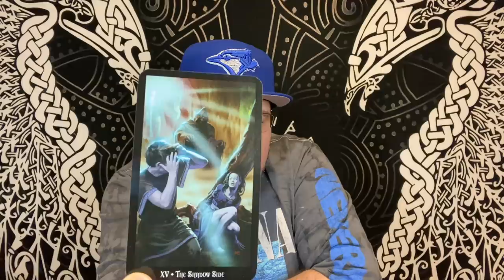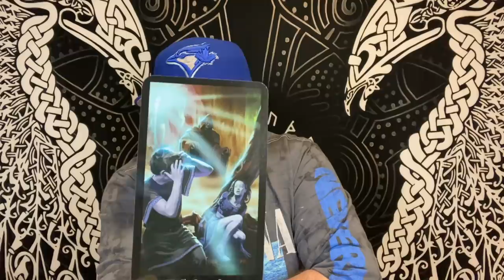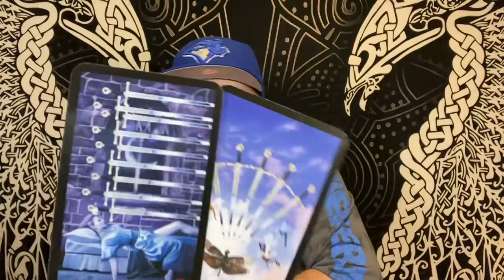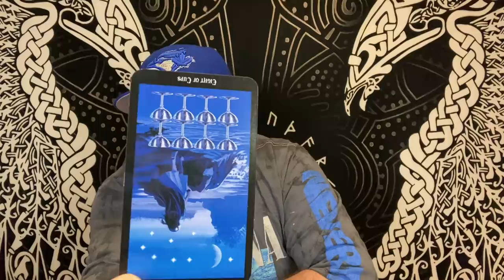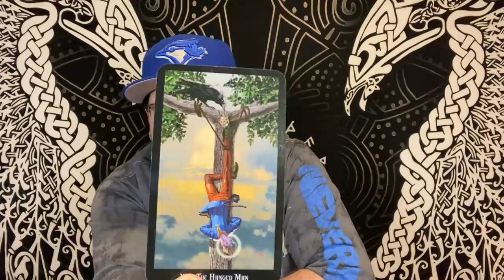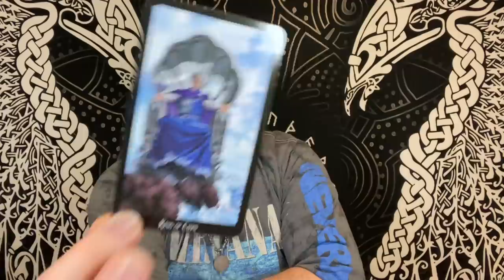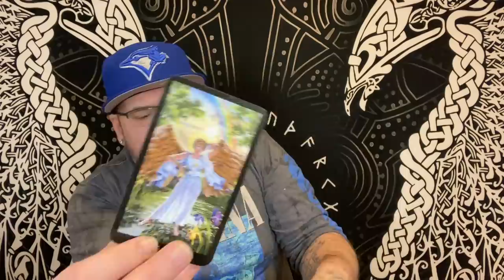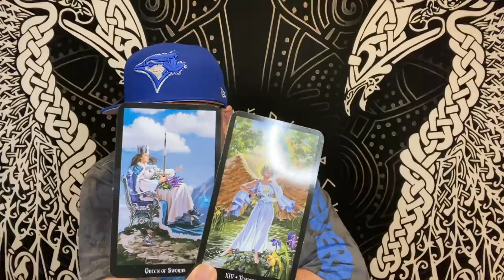CANCER ♋️ “THEY WANT YOU BACK… THEY ARE SERIOUS” February 2022 monthly tarot love reading